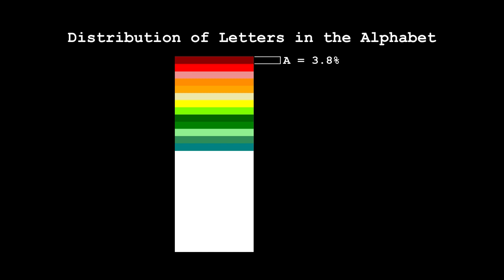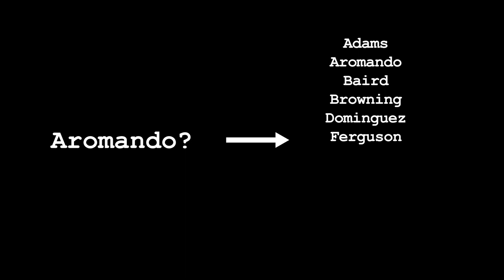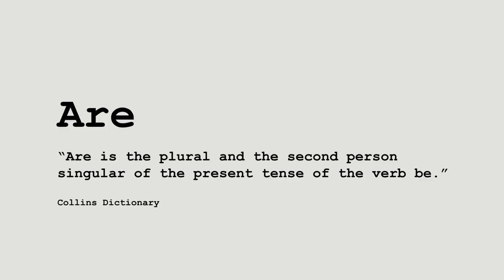What’s Up With My Last Name? | Rant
Here it is, my first-ever rant, as only I can rant! I take a look at why people are so weird about spelling my last name!

A rant by Matthew T. Aromando

*About Me*
Matt is a comedy writer and performer living in New York City. He makes sketch comedy and other funny videos for this very YouTube channel and performs improv and sketch comedy around New York. He currently serves as a writer for the ensemble Aunt Colony with monthly shows presented by BoogieManja at The PIT. He's previously written and performed for the stage at the Upright Citizens Brigade Theatre, Magnet Theater, ImprovBoston, Improv Asylum, and more.

*Credits*
Written & performed by: Matthew T. Aromando

Filmed in: New York, NY

Photos:
"Screaming Hairy Armadillo" by Clyde Nishimura, FONZ Photo Club via Smithsonian
"Ripe artichokes in boxes in market" by Julia Volk via Pexels
"Burning Flame of a Building on Fire" by Vladimir Shipitsin via Pexels
"Pain Brushes Inside Clear Plastic Cups" by Jadson Thomas via Pexels
"Clouded Leopard" by Mehgan Murphy, Smithsonian's National Zoo via Smithsonian
"Southern Tamandua" by Clyde Nishimura, FONZ Photo Club via Smithsonian
"Person Holding Black Ceramic Plate With Cooked Turkey" by EKATERINA  BOLOVTSOVA via Pexels